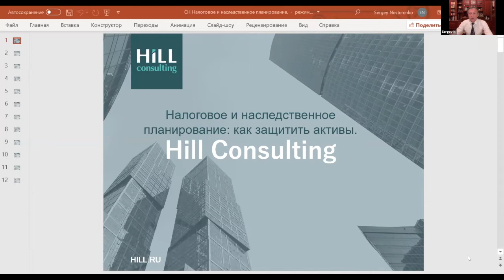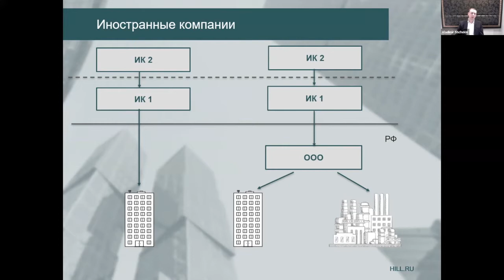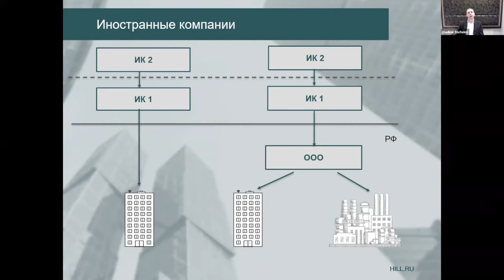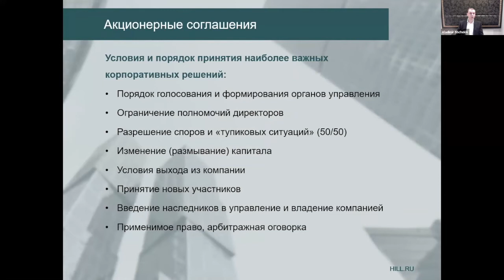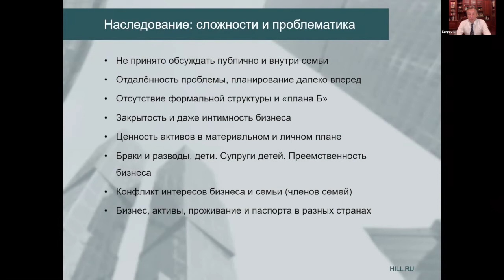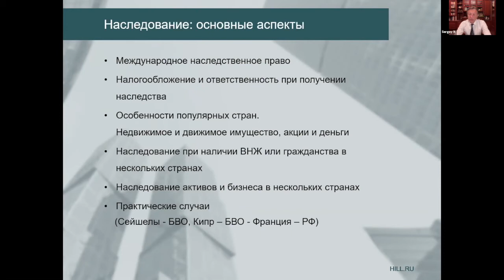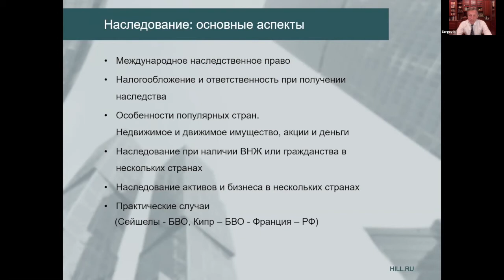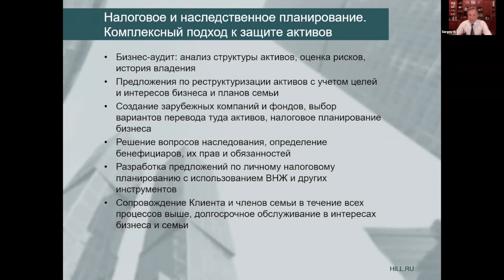FinTaxTop Налоговое и наследственное планирование: как защитить активы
Сергей Нестеренко, старший советник Hill Consulting, и Владимир Щёкин, старший консультант Hill Consulting, обсудили основные  способы защиты активов:
1. Использование иностранных компаний
2. Зарубежные фонды и трасты
3. Акционерные соглашения
4. ЗПИФы и Наследственные фонды РФ
5. ВНЖ и второе гражданство

Если у вас появятся вопросы к Сергею и Владимиру, запишитесь к нему на бесплатную консультацию по ссылке

С уважением,
команда CFOCAFE | FinTaxTop